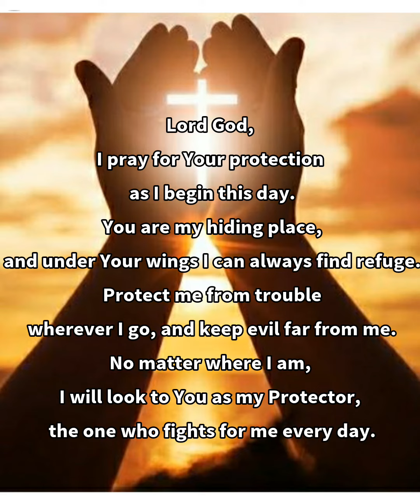A BLESSED HAPPY HEALTHY BER-MONTHS TO US